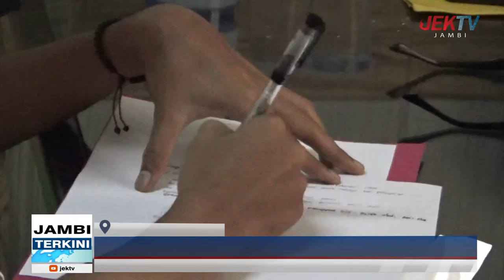SINDIKAT PERDAGANGAN ANAK MELEBAR